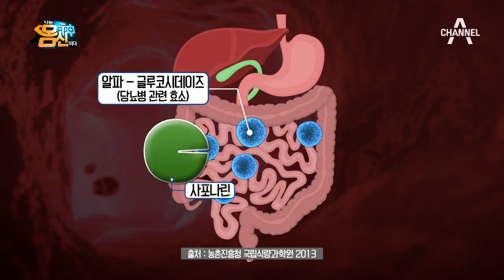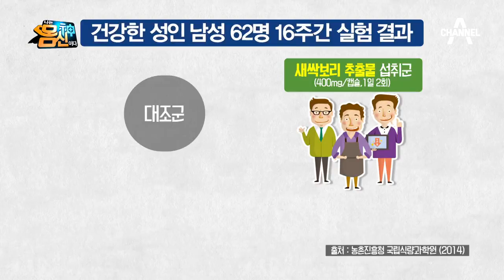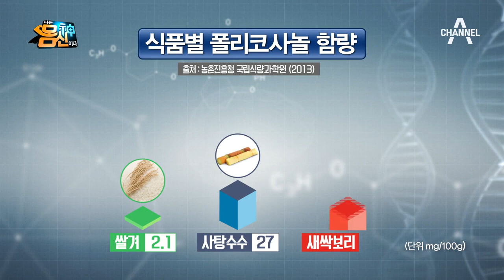새싹보리가 대사증후군 억제에 좋은 이유는? (ft. 사포나린, 폴리코사놀) | 나는 몸신이다 243회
인슐린 조절에 도움돼 대사증후군을 예방하는
새싹보리 속 사포나린!